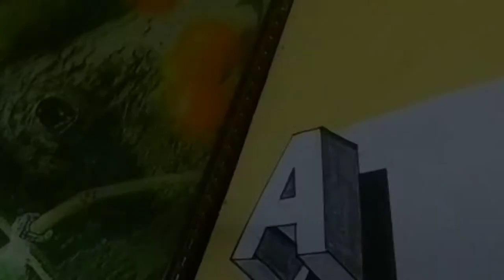How To Drawing 3D Floating Letter "A" || Very easy!!😊